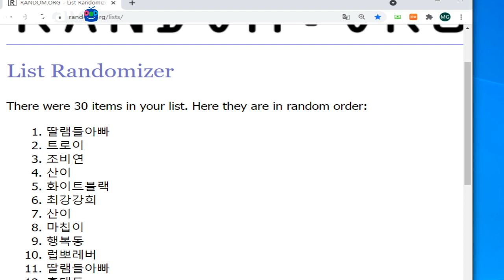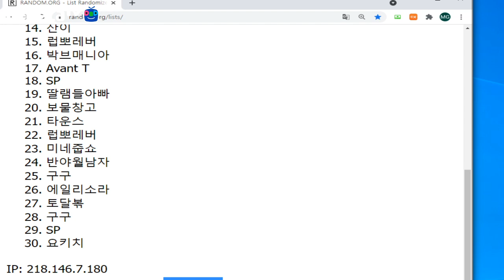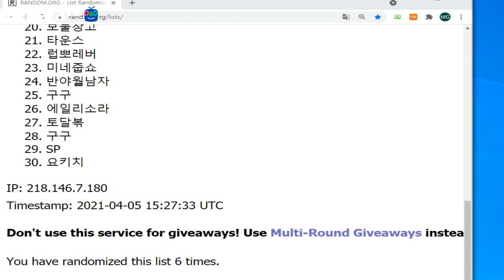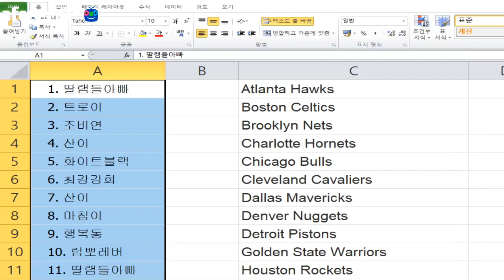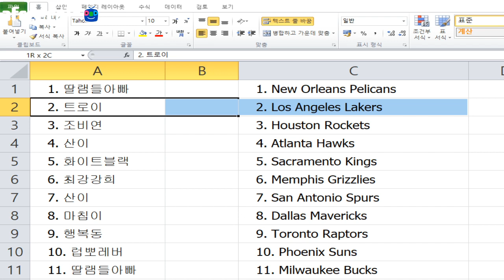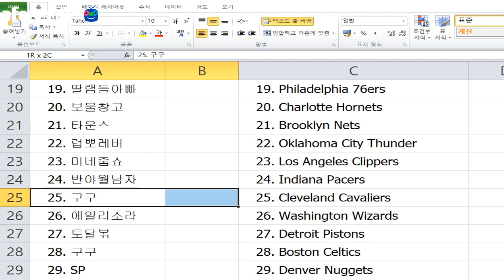2020-21 Panini Prizm Basketball Hobby 2 Box RT Randomize #6